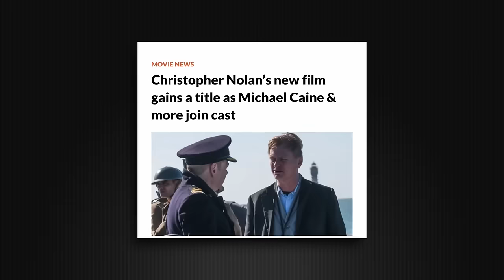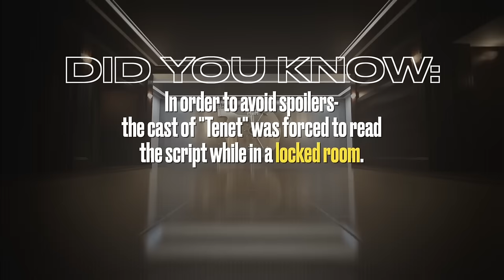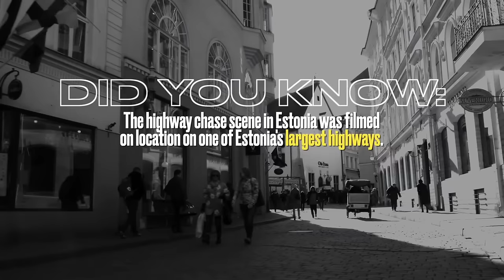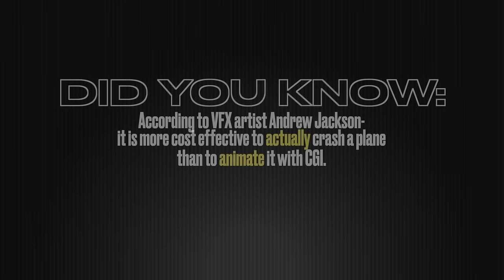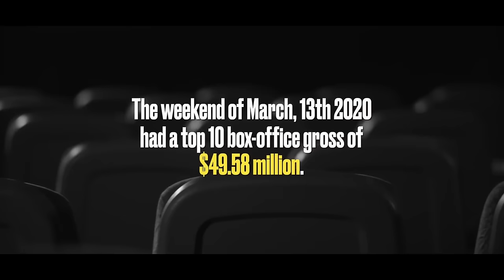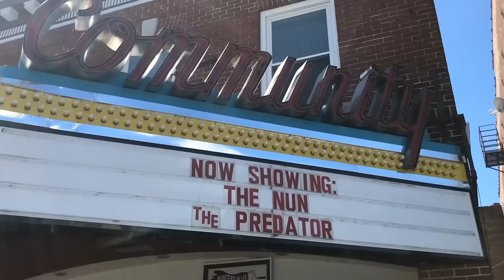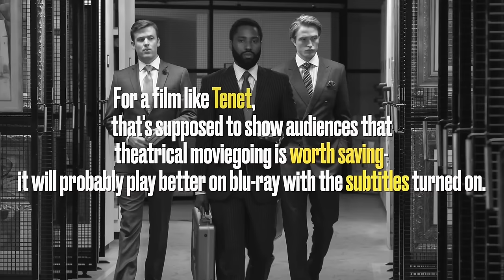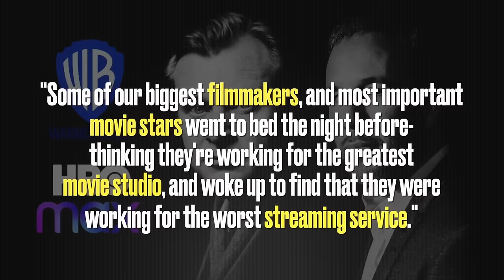¿Qué Sucedió con TENET? La película que quiso salvar el cine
¿Te has preguntado alguna vez qué pasó con TENET, la película que prometía revolucionar el cine de ciencia ficción? 🎬 En este video, exploramos cómo Christopher Nolan, uno de los directores más influyentes de nuestro tiempo, creó una obra maestra llena de paradojas temporales, acción trepidante y conceptos científicos que nos volaron la mente. Desde su ambicioso rodaje alrededor del mundo, pasando por las complicaciones de estrenarse en medio de una pandemia global, hasta las controversias que surgieron con su lanzamiento, desentrañamos todos los misterios detrás de esta intrigante película. ¿Fue TENET un fracaso injustamente criticado o una joya incomprendida? ¡Acompáñanos en este viaje temporal y descúbrelo! ⏳🚀